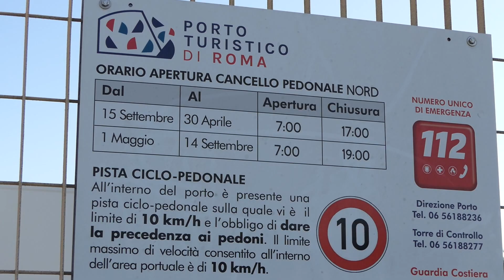Ostia, i residenti dell'Idroscalo si sentono "ghettizzati" e abbandonati - Canale 10